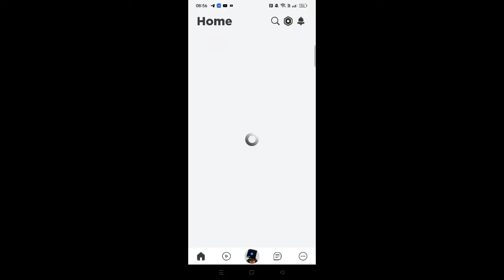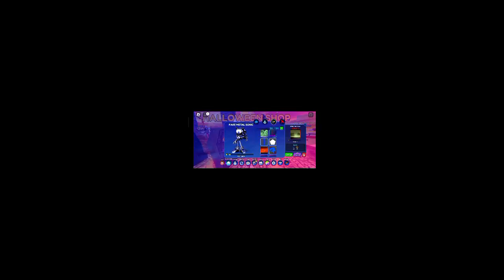КАК ПОЛУЧИТЬ "FAKE METAL SONIC" В SONIC SPEED SIMULATOR